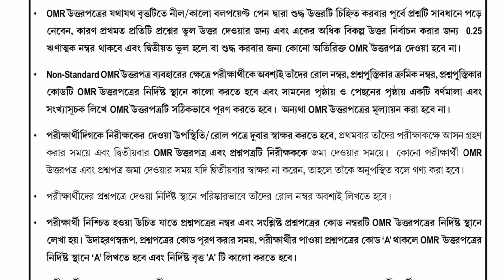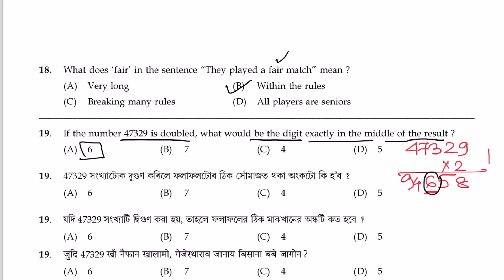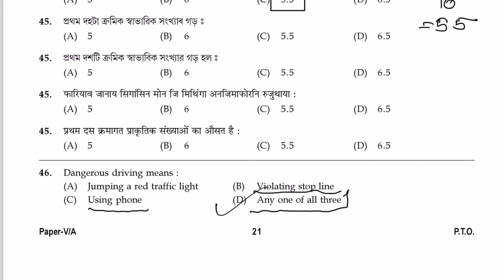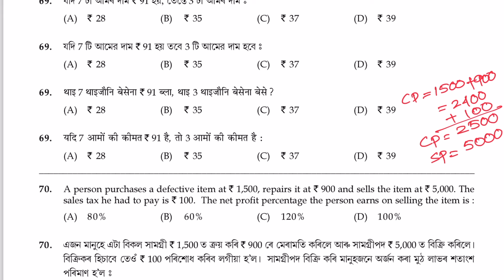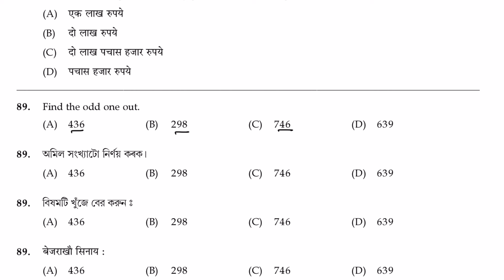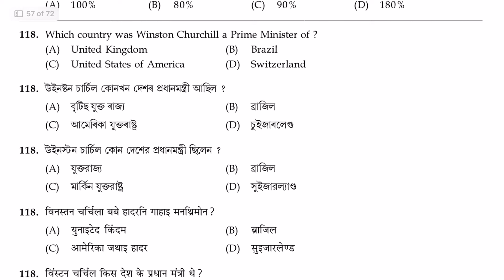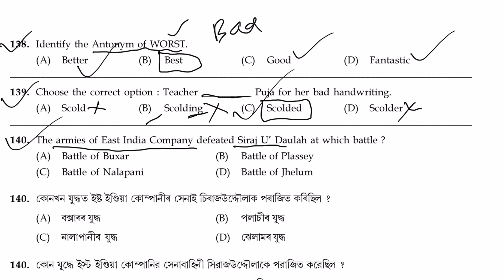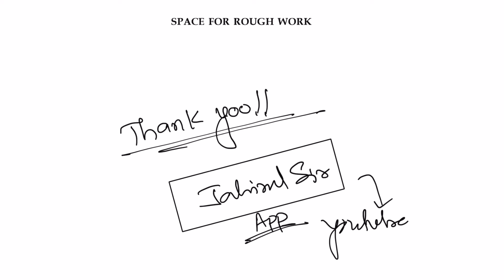🔥ADRE 2024 GRADE-III DRIVER’S Post Complete Answer key 🔥|| Prepared By Team Piannacle